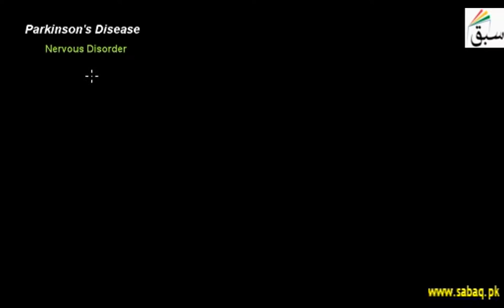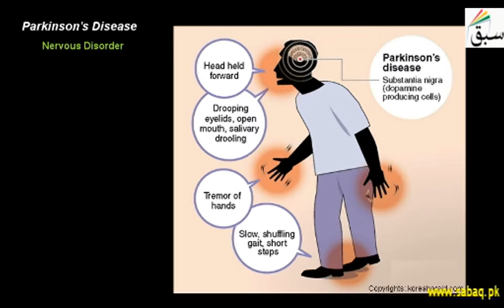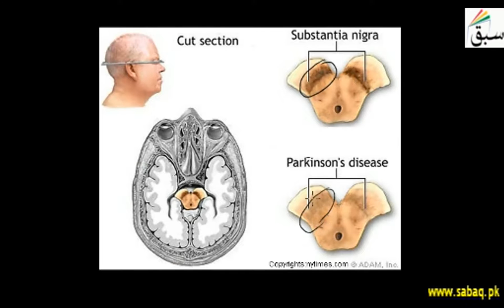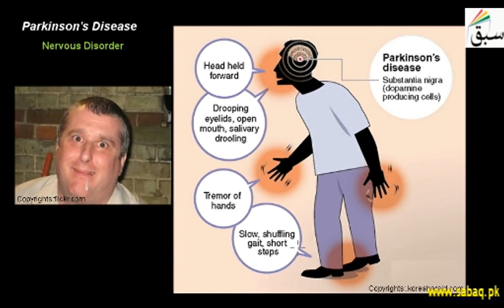Parkinson's Disease, Biology Lecture | Sabaq.pk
Parkinson's Disease is nervous disorder, loss of dopamine in brain, symptoms include tremor of hands
This video is about: Parkinson's Disease. Practice tests and free video lectures for Physics, Chemistry, Biology, Math’s, Computer Science, English & more subjects are also available at Sabaq.pk. So, subscribe to Sabaq.pk/Sabaq Foundation now and get high marks in your exams.

CLASSES WE COVER AT SABAQ.PK / SABAQ FOUNDATION:

1. KG
2. Class 1
3. Class 2
4. Class 3
5. Class 4
6. Class 5
7. Class 6
8. Class 7
9. Class 8
10. Class 9
11. Class 10
12. Class 11
13. Class 12
14. Class 13
15. Class 14
16. MCAT
17. ECAT
18. CSS

BOARDS WE COVER AT SABAQ.PK / SABAQ FOUNDATION:

1. FBISE
2. Sindh Board
3. KP Board
4. Balochistan Board
5. Cambridge

STUDY MATERIAL WE OFFER AT SABAQ.PK / SABAQ FOUNDATION:

1. Physics Lectures
2. Chemistry Lectures
3. Mathematics Lectures
4. Biology Lectures
5. English Lectures
6. General Science Lectures
7. Computer Science Lectures
8. General Math Lectures
9. Accounting Lectures
10. Statistics Lectures
11. Advance Accounting Lectures
12. Cost Accounting Lectures
13. Practice Tests
14. Physics Practical
15. Chemistry Practical